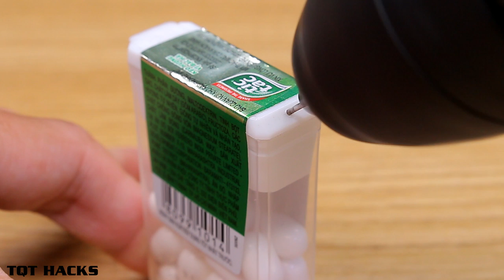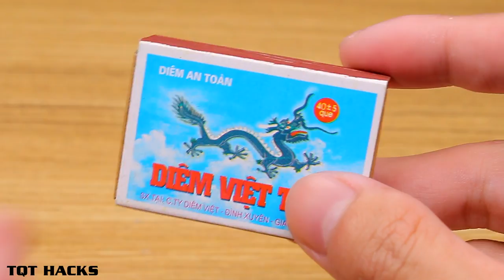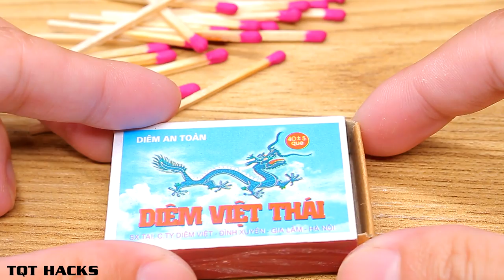WOW! 9 AWESOME LIFE HACKS AND CREATIVE IDEAS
Hello my dear friends, in this video I'm going to show you WOW! 9 AWESOME LIFE HACKS AND CREATIVE IDEAS